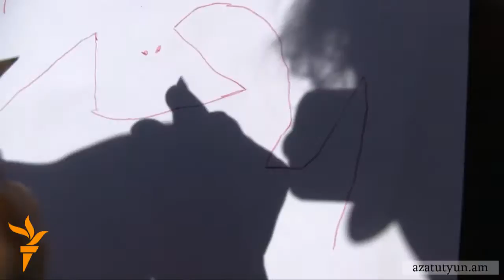Ես երազում եմ...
Հունիսի 1-ին, Երեխաների պաշտպանության միջազգային օրվա կապակցությամբ Հյուսիսային պողոտայում նկարչության մրցույթ անցկացվեց: Երեխաները գույների միջոցով պատկերում էին իրենց երազանքը: